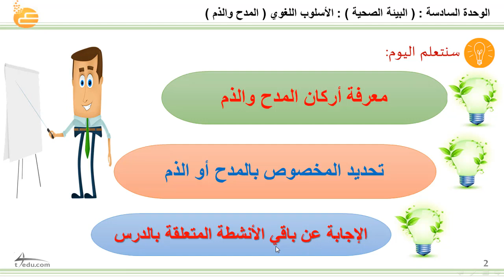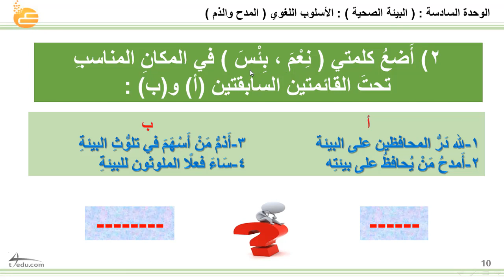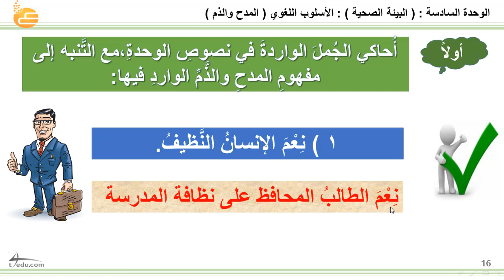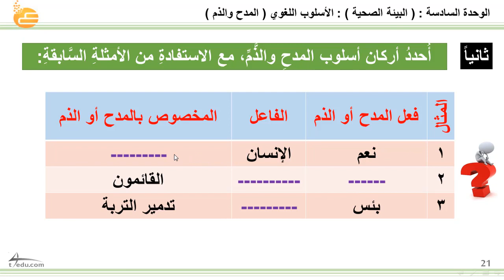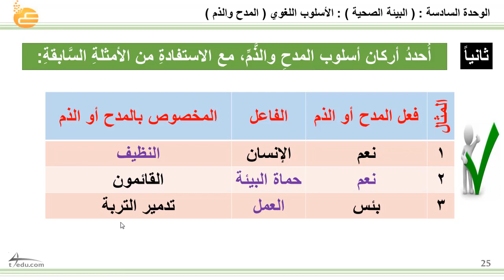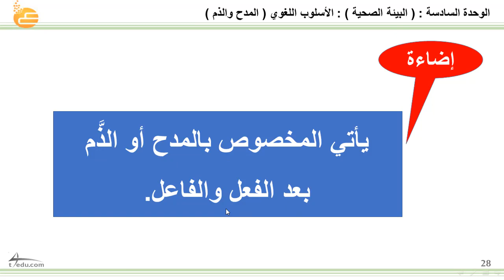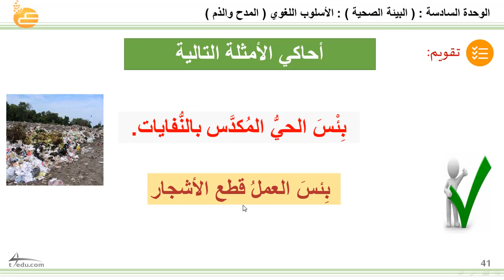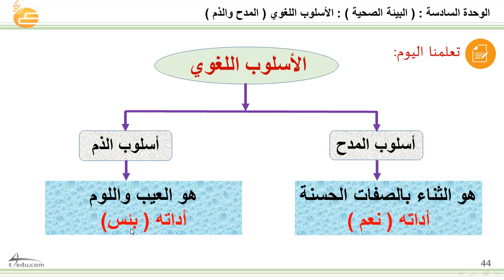الوحدة السادسة ( البيئة الصحية ) الأسلوب اللغوي ( المدح والذم )